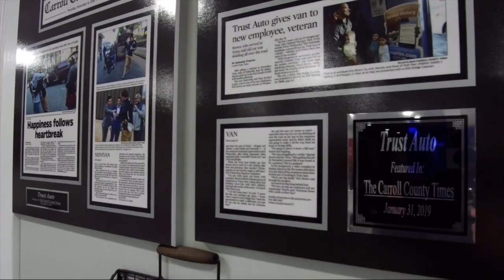2013 Porsche CAYENNE Frederick Sykesville Baltimore Washington DC York PA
2013 Porsche CAYENNE Stock Number: PA07856 Vin:WP1AA2A24DLA07856. Trust Auto is proudly serving our friends and neighbors in Frederick, Sykesville, Baltimore, Washington DC, and York PA. or give us a call at for more information about this or any of our other vehicles.
Trust Auto
1551 W. Old Liberty Road